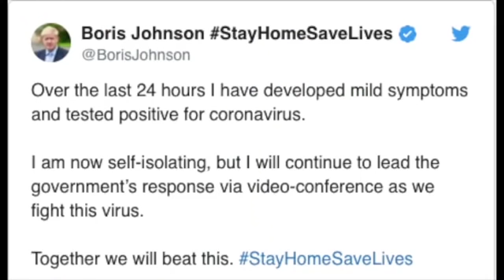Curb your Coronavirus Handshakes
lmao boris

donate cuz i'm a sellout and youtube isn't letting me monetize my videos